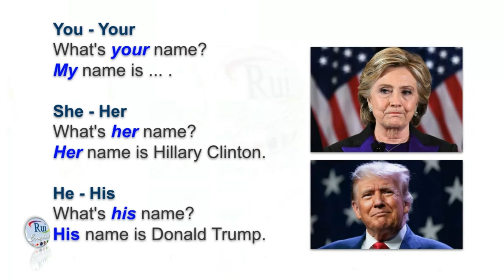Aula de inglês: Possessive adjectives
🔘RuiEnglish Lec: Possessive adjectives